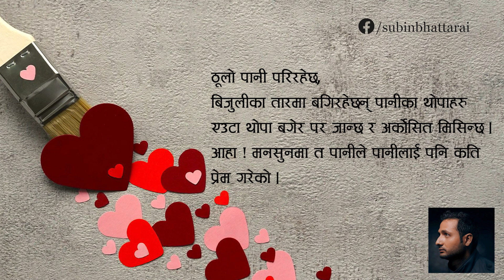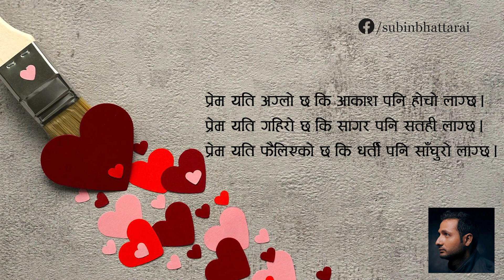25 Love quotes by Subin Bhattarai Part-1 | सुबिन भट्टराईका प्रेमका २५ स्टाटस भाग -१